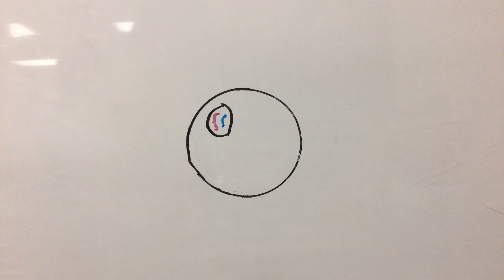meiosis joe soltis